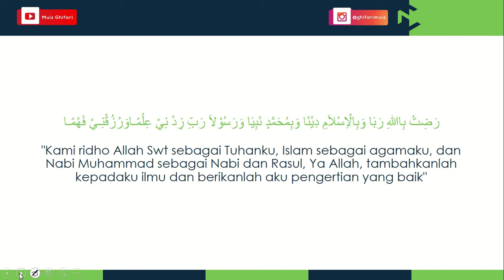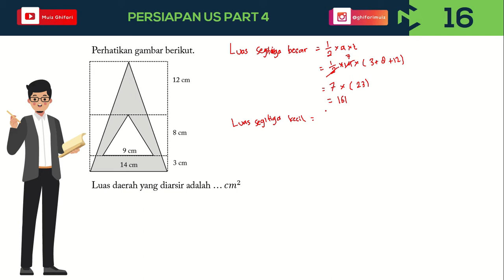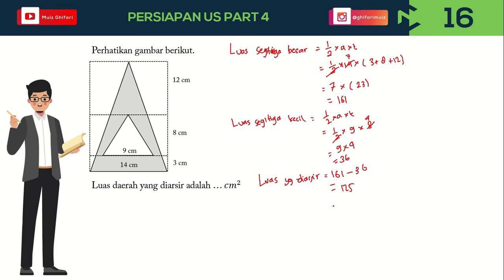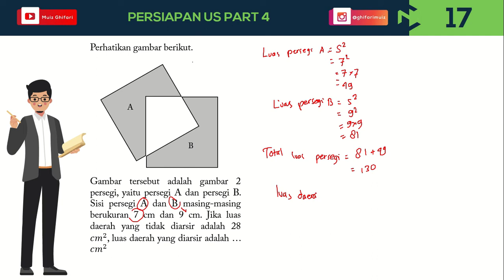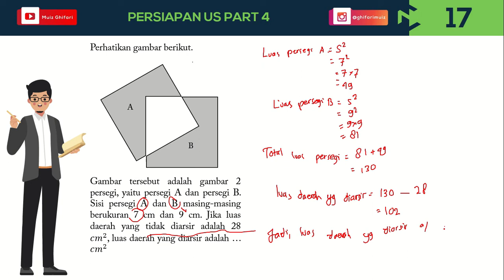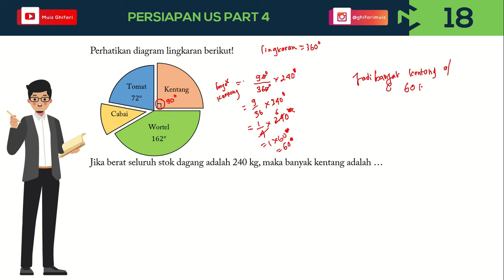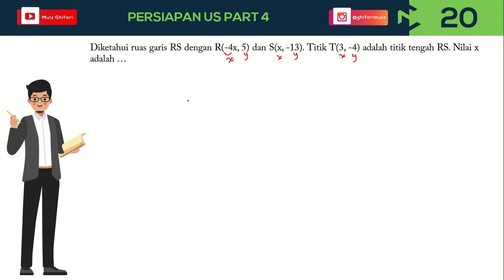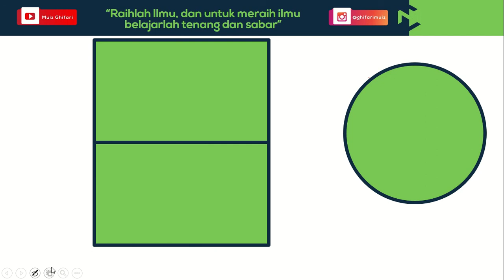Persiapan Ujian Sekolah Matematika Kelas 9 Part 4